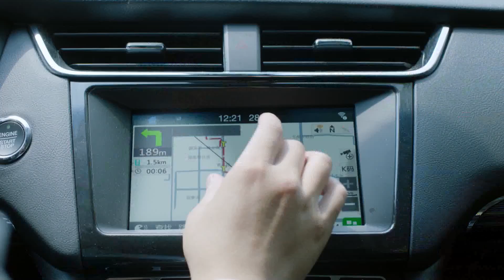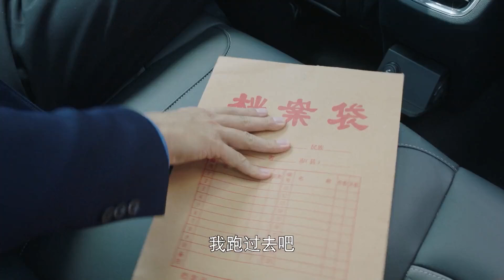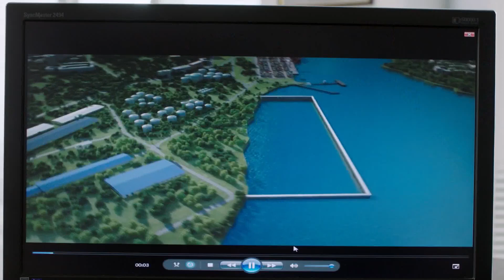《官斗》36：書記上任第一天突击检查，包廂里全是政府官员，面臨下屬挑釁 貪污 險象叢生的官場.....（秦昊 郭涛 阚清子 车晓 张粟 ）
《官斗》主演：秦昊
劇情：东江市公安局局长江河临危受命为东江港港务局局长兼党委书记。上任第二天，东江港客运站的裕泰号客轮突然遭遇船沉江底的事故，东江港的重要合作伙伴——琊山煤矿总会计师方秋萍神秘失踪。善后工作疑云密布，险象丛生。之后，江河率领港口上下众志成城，不仅战胜了特大洪水的自然灾害，而且大刀阔斧实行改革，东江港在上海证券交易所敲响上市的钟声，收购A国R港获得成功，积极促进“一带一路”国际合作，标志着东江港驶入了建设港口的快车道。